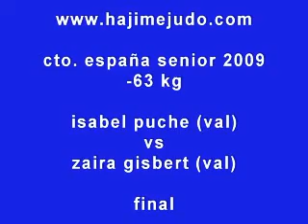cto. españa senior 2009 fem -63kg puche vs gisbert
cto. españa senior 2009
-63kg
isabel puche (val) vs zaira gisbert (val)
(final)